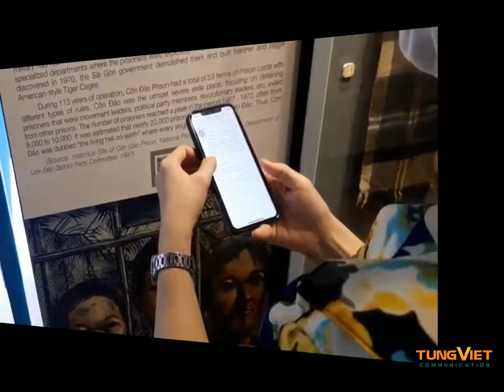[TVC-VDS] Tham quan bảo tàng tương tác 4.0 - Hiện đại hóa cách trưng bày bảo tàng